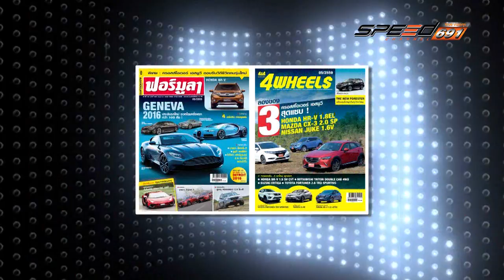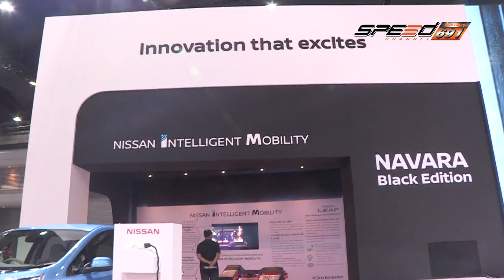Carnatomy 07 12 59 B2